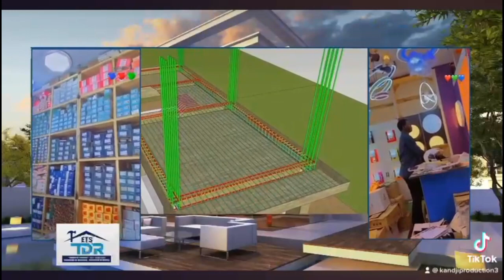😱Lamine Golo wakh na lou reuy si Tapha Tine Eumeu Dolei xalé ak bou mak dou bénn Eumeu fait très...